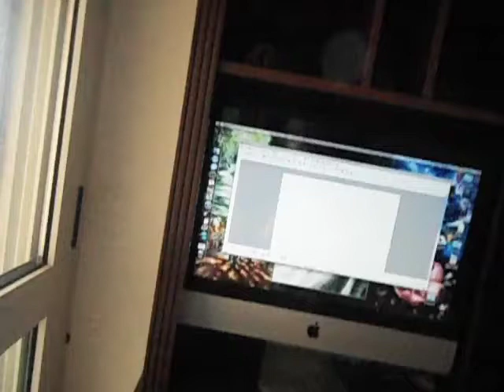Rylan ABC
Rylan saying his ABCs(most of them anyway)